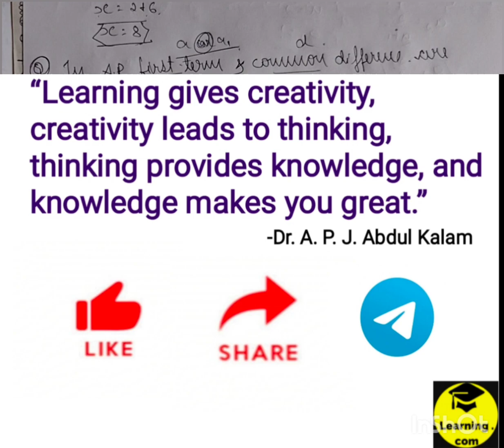ಸಮಾಂತರ ಶ್ರೇಢಿಗಳು || Arithmetic Progressions || KAR-TET || C-TET || GPSTR